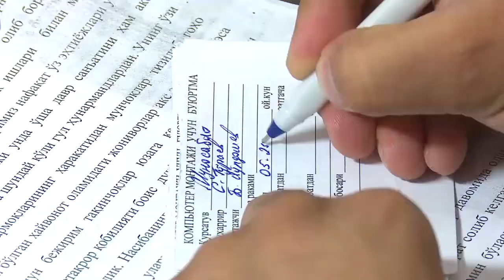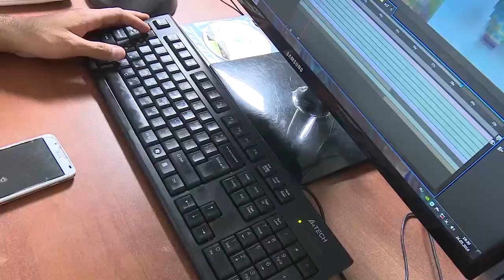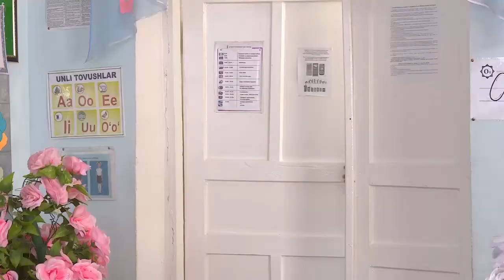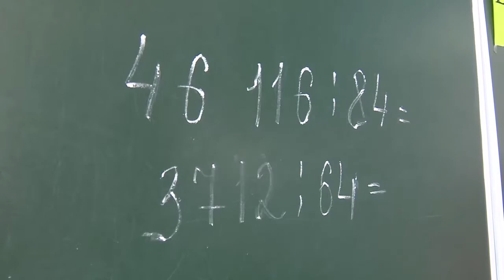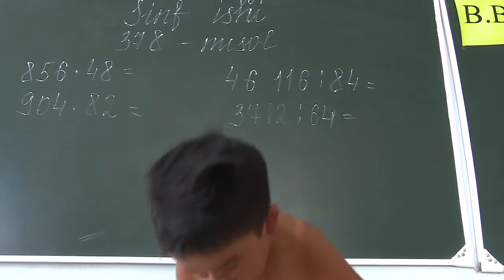Toshoyna 6 Soni 1йиллик байрам сони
Тошойна ташкил бўлганлигининг 1 йиллигига